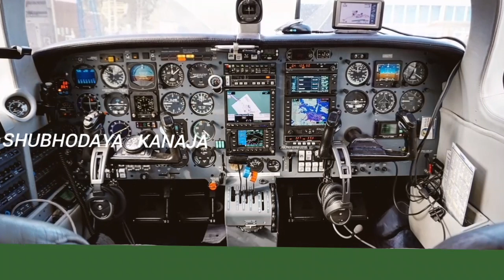ಪ್ರೆಂಚ್ ಜತೆಗಿನ ರಕ್ಷಣಾ ಒಪ್ಪಂದ ಭಾರತಕ್ಕೇಕೆ ಮುಖ್ಯ ?france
⚘⚘ಪರಿಸರ ಮಾತೆಗೆ ನಮನಗಳು 🌳🌳⚘⚘"ENVIRONMENT" ಪರಿಸರವನ್ನು ನಾವು ತಿಳಿದುಕೊಂಡು,ಹಂಚಿಕೊಳ್ಳುವುದರಿಂದ ನಮ್ಮ ಜ್ಞಾನಾರ್ಜನೆಗೆ ಸಹಾಯವಾಗುತ್ತದೆ. ಜೈ ವೃಕ್ಷಮಾತೆ,ವನ್ಯಜೀವಿ 🌳🌳